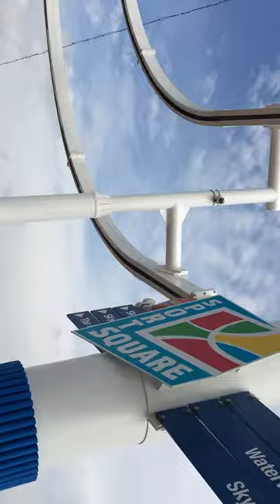Sky Ride Carnival Vista port of Athens Greece